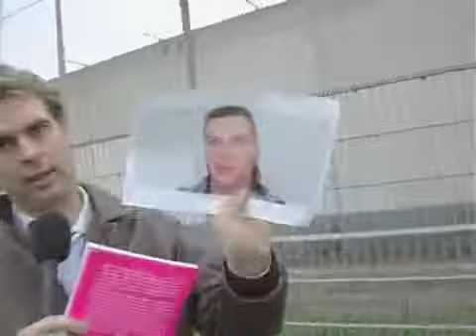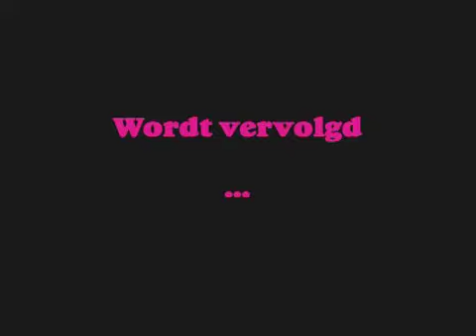Rutger doet TBS-kliniek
Onze videoman Rutger leek het wel een aardig idee om in het kader van de promotie van ons jaarboek "2006 zuigt" een exemplaartje af te leveren bij een TBS-kliniek die nogal eens wat patienten uit het oog verliest. Hallo, mevrouw, doe eens even open, we willen graag een boekje afgeven. Wat zegt u? Is ie niet thuis...